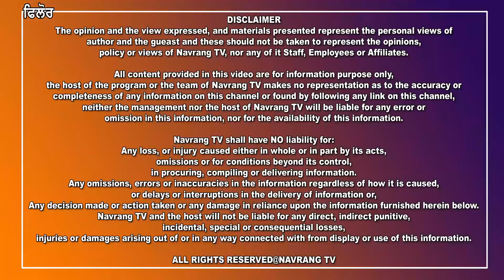ਫਿਲੋਰ ਦੇ ਗੜ੍ਹਾ ਵਿਖੇ 2 ਧਿਰਾਂ ਹੋਈਆਂ ਆਹਮੋ ਸਾਹਮਣੇ, ਕਈ ਜਖਮੀ